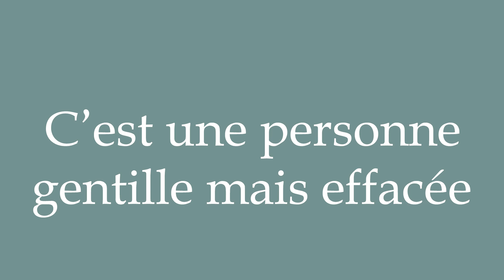How to Pronounce ''C'est une personne gentille mais effacée'' Correctly in French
Learn how to say and properly pronounce ''C'est une personne gentille mais effacée'' in French with this free pronunciation tutorial. Apprenez à prononcer des mots en français grâce à nos tutoriels.